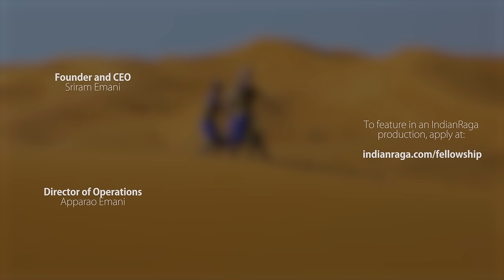Aadu Pambe: Snake Dance | Latest Bharatanatyam | Best of Indian Classical Dance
Dance of the mystical snake amidst the sands and camels of the Arabian Desert!

A Bharatanatyam dance by IndianRaga Fellows on the occasion of International Dance Day!

‘Aadu Paambe” literally means ‘dance snake’. This Bharatanatyam item is performed in the Al Badayer desert of Dubai. “Naadhar mudi mel irrukum” in raga Punnagavarali set to Adi talam is the well known composition of Pambaatti Siddhar, one of the famous Siddhas of Tamil Nadu who originally belonged to the Jogi tribe that caught snakes for a living. Here, the dancers depict the myriad roles of the supernatural snake: as the cobra adorning Lord Shiva’s head, as the bangles of Shiva’s consort Parvati, as the poisonous dweller of the underworld, and as the protector of Krishna. All the while they coax the snake to ‘uncoil and dance’.

This innovative recital was created by several performing artists. Dancers Sophia Salingaros, Swathi Jaisankar and  Isha Parupudi collectively choreographed the item. The music production by Mahesh Raghvan was supported by Vinod Krishnan (Vocal), Akshay Anantapadmanabhan (Mridangam), Akash Gururaja (Violin), Mahesh Raghvan (iPad) and Vivek Ramanan (Konnakol).

IndianRaga brings together the best musicians and dancers across 60 international cities to collaborate on high quality music videos viewed by millions of people globally. The genres we work with are rooted in Indian classical performing arts and include Carnatic music (South Indian classical music), Hindustani music (North Indian classical music), semi-classical music, contemporary and fusion music, Indian classical dances including Bharatanatyam, Kuchipudi, Odissi, Mohiniattam, Kathak, and also ballet, tap, contemporary dance. Our productions also include a wide range of instruments including mridangam, tabla, sitar, violin, flute/bansuri, veena, ghatam, and new-age categories like music arrangement and production with EDM, Trap, Pop amongst others. Our most popular innovations include classical cover songs, a cappella, mashups and remixes of the latest viral pop hits in both western and Indian music. Anyone can apply to join our collaborations, and you can for more details and application process.